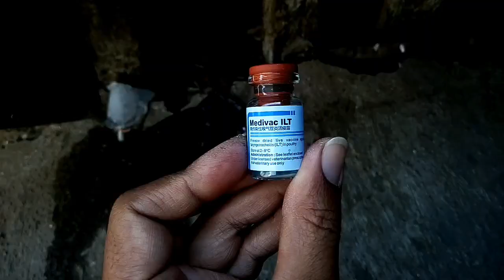Proses Vaksin ILT pada Ayam Petelur